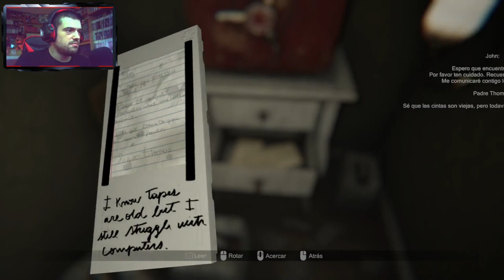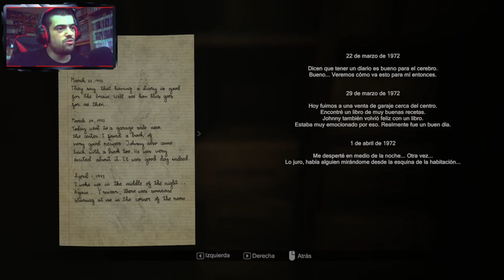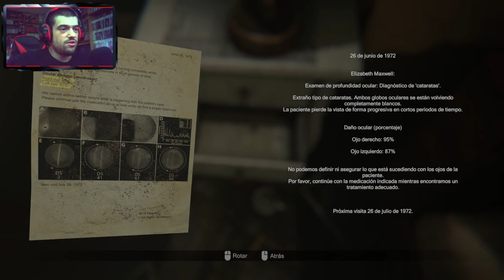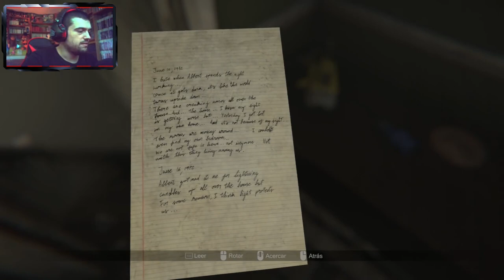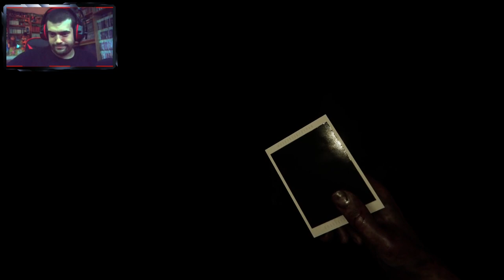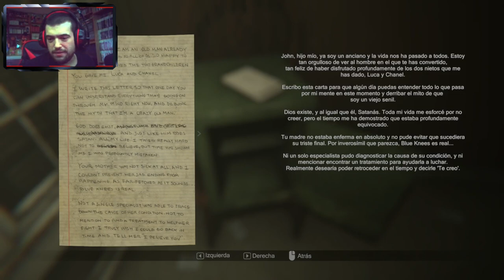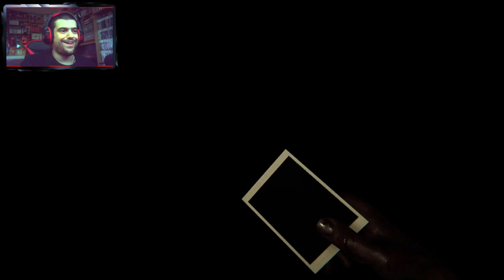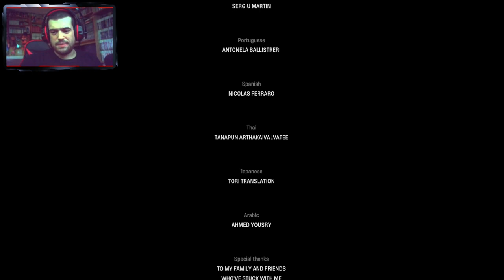TERROR MADE IN ARGENTINA | Madison COMPLETO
Pues por aquí os traigo Madison, este juego de terror creado por argentinos, en el que estaremos en tensión constante y nos llevaremos unos cuantos sustos
Lo traigo además, completo